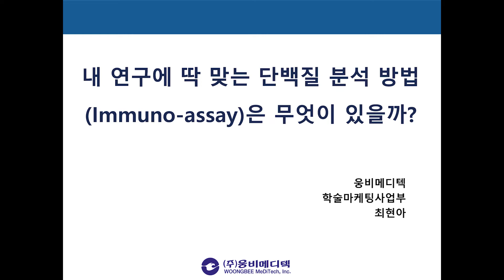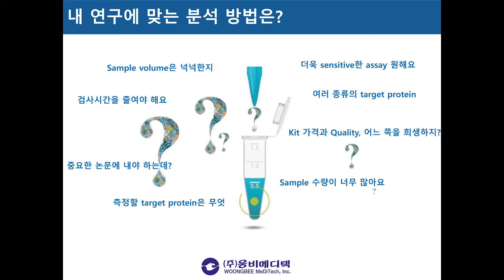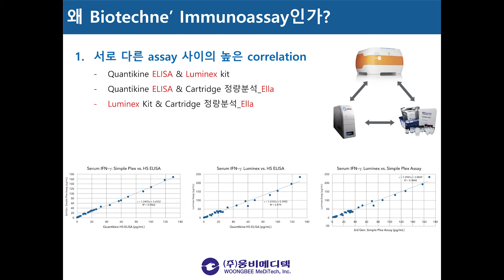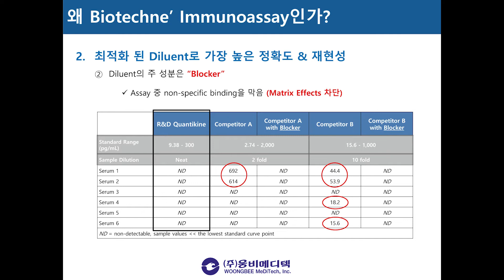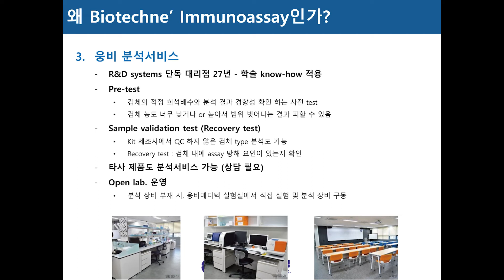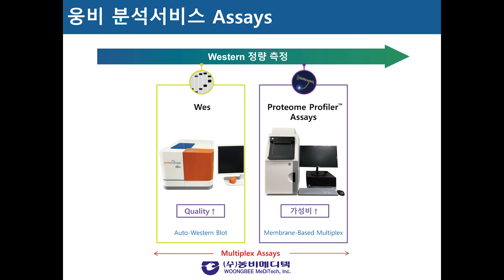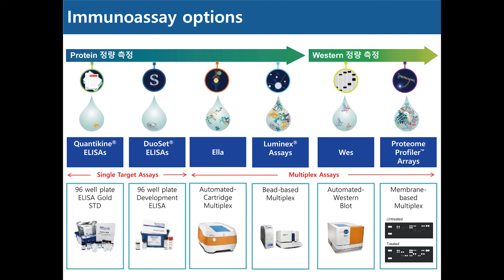1-4. 왜 Biotechne' Immunoassay인가? (4 of 5)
고객 여러분들께 유용한 ImmunoAssay의 Tool들과,
그 사용법을 상세하게 알려드립니다!

다양한 연구분야에 적용되는
Gold-Standard의 제품들을
Effective하게 활용할 수 있는
양질의 지식들을 만나보세요~!

이번엔 왜 웅비의 bio-techne 브랜드여야 하는지
그 이유에 대해 준비했습니다!
보다 다양한 서비스의 혜택을 누리세요~